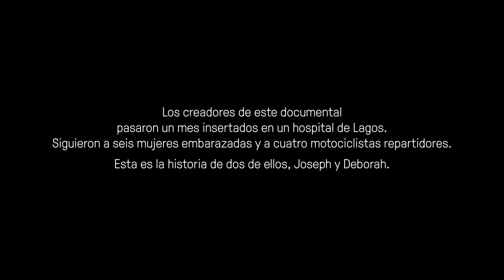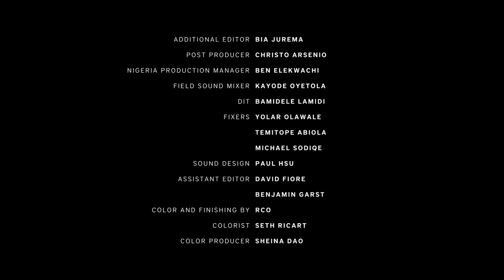Una carrera contra el tiempo y la muerte en las calles de Lagos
En lo que a ciudades mundiales se refiere, Lagos es una de las más atestadas. En la capital financiera de Nigeria, llevar sangre a los pacientes puede tomar hasta 24 horas.

Joseph es lo que se conoce como un blood rider. Arriesga su vida y su cuerpo en viajes velocísimos. Se abre paso a través de ríos de tránsito: automóviles, minibuses y peatones. Con un ojo en su GPS, él entrega “carga” urgente: sangre para transfusiones en el sector de maternidad.

Deborah está en labor de parto. Necesita una transfusión. ¿Llegará a tiempo Joseph?

Dirigido por Jon Kasbe
Producción: Kristen Lewis, April Hayes, Jon Campbell
Cámara: Jon Kasbe, David Bolen
Montaje: Jim Hession, Jon Kasbe, Federico Conforti
Producción ejecutiva: Michael Tabtabai
Post-producción: Christo Arsenio
Sonido: Paul Hsu
Corrección de color: Seth Ricart
Gracias: LifeBank, Google, Jodie Clifford
Traducción: Maria Emilia Casale